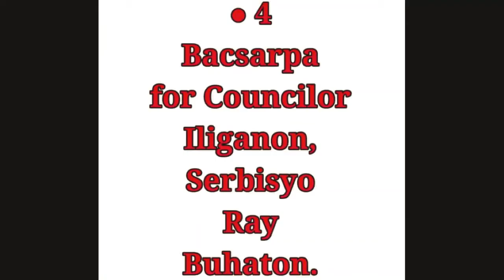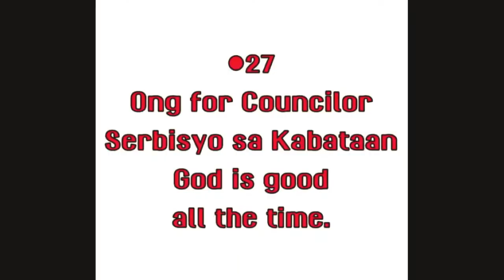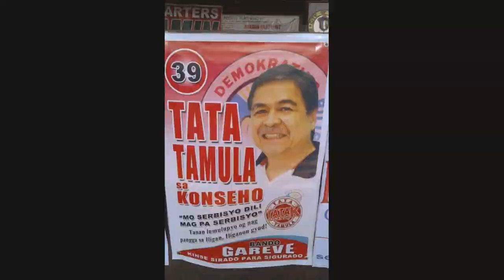Bando GaReVe !5/0